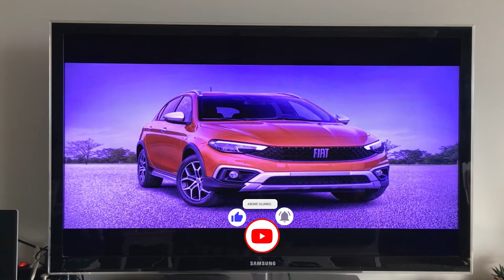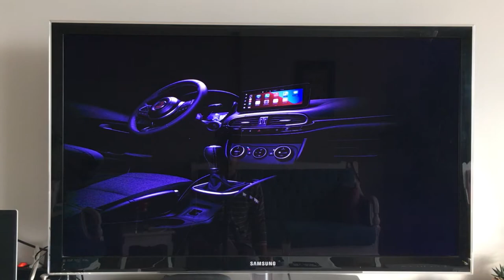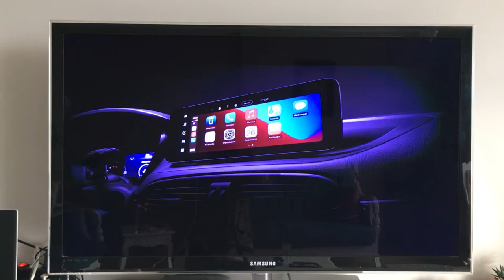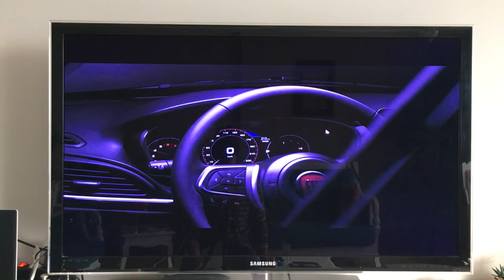EGEA YENİLENDİ! | Makyajlı 2021 Fiat Egea İlk Bakış | Reaksiyon Videosu | OtoLog #1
Herkese Merhabalar, Bu videomda sizlere yeni 2021 fiat egea hakkındaki görüşlerimi ve teknik detayları paylaştım. Bakalım makyajlı egea bizlere neler sunuyor. İyi Seyirler.

Görseller ve Teknik Bilgiler için Motor1 Türkiye Ekibine Teşekkürler...

0:00 İntro
0:54 Egea Hakkındaki Genel Bilgiler
1:11 Yeni Gövde Tipi : Egea Cross
1:20 Egea'daki Yenilikler
2:04 Egea Cross Teknik Bilgileri
3:05 Yeni Donanım İsimleri
3:27 İç Mekan Genel İzlenim
4:02 Yeni Teknolojik Donanımlar
4:27 Direksiyonda Değişen Tasarım
4:39 İç Mekan Genel Bakış
4:49 Egea SW
5:02 Motor Seçenekleri
5:56 Hayalet Gösterge Detayı
6:18 Fiyatlar Ne Olacak?
6:25 Genel Bakış
6:30 Neden Tekrar Aynı Video?
6:50 Motor1 Türkiye ve Şafak Soysal'a Teşekkürler.
7:00 Kapanış